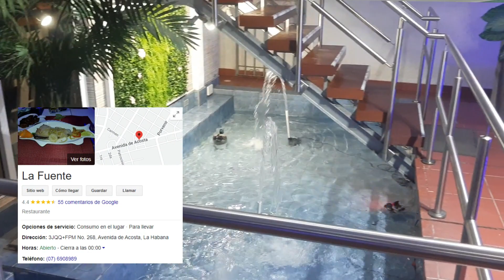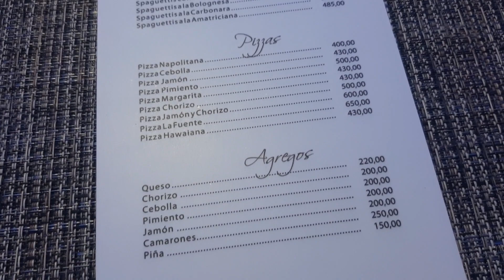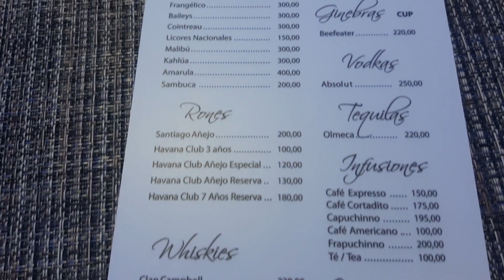No vale la pena SALIR en Cuba: fui a un RESTAURANTE GOURMET en La Habana que me INFARTÓ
🟢En la entrega de hoy visitamos un restaurante gourmet que DE VERDAD SE LAS TRAE...te cuento mi experiencia en un lugar como este viviendo en Cuba, mis impresiones y claro todo el dinero que gasté que pobre me quedé

DARLE LIKE AL VIDEO Y COMPARTIR ME AYUDARÍA MUCHISIMO❤

Conviértete en miembro para mostrar tu apoyo y disfrutar de estos geniales beneficios🤩

Link Directo a mi Podcast ❤👇🏼

Pueden disfrutarlo también por Telegram

la música que usé en este video proviene del canal @audiolibrary_